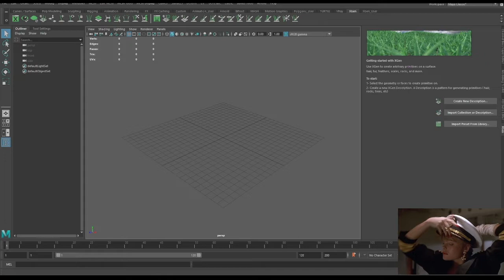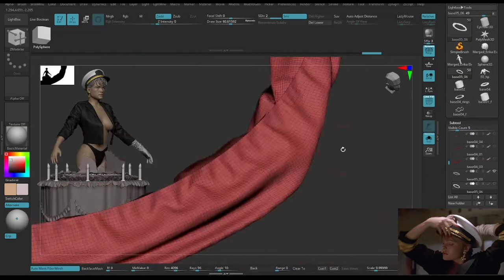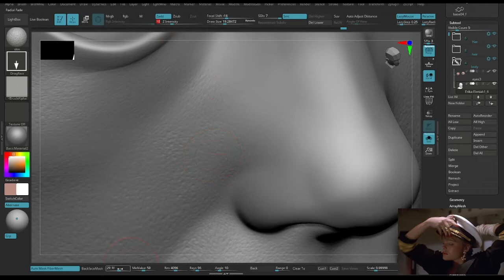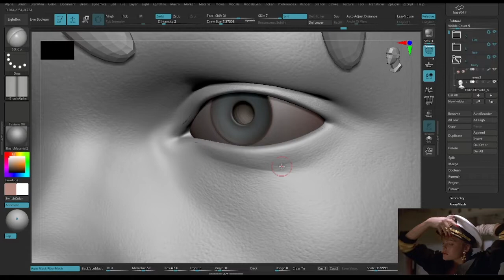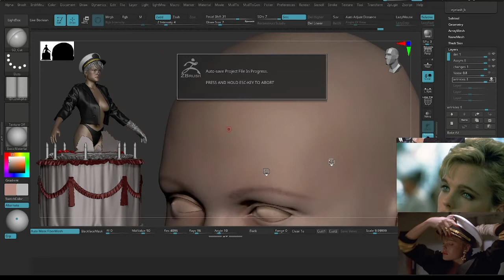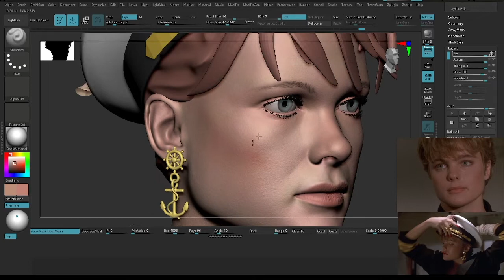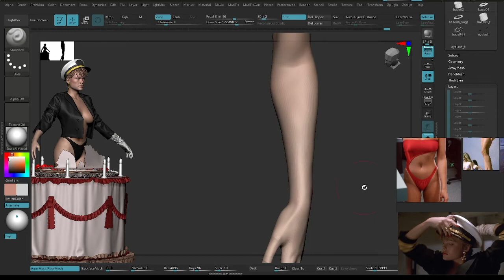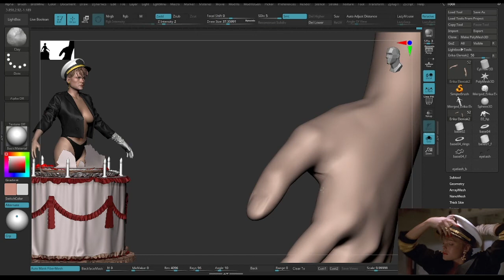3d Erika Eleniak part 03, 10:00 hr, x8 speed.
Timelapse video of creating Actress from Under Siege movie in 3D